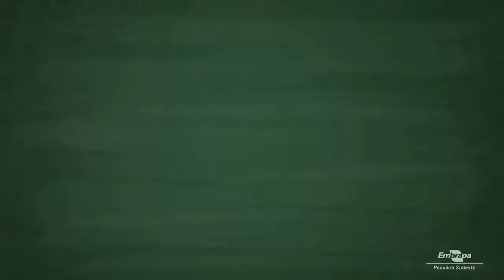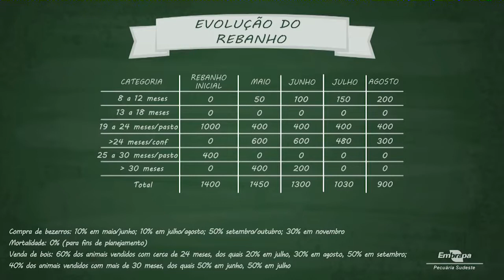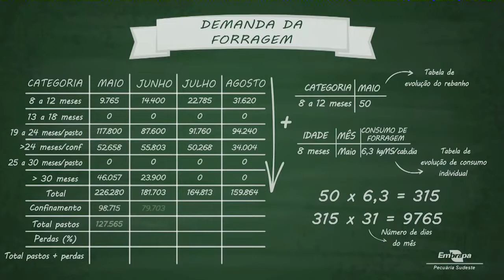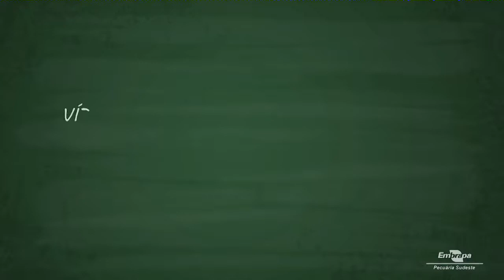PASTO: COMO AVALIAR SE A FORRAGEM DÁ RESULTADOS?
A pastagem está dando resultado? No segundo vídeo da Embrapa, aprenda a acompanhar a evolução do rebanho e estimar a demanda de forragem por meio da elaboração de uma tabela.